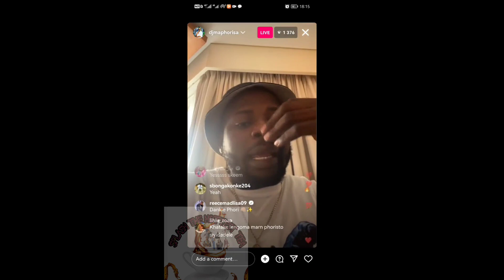DJ Maphorisa addressing Kabza de small & Kelvin Momo issue